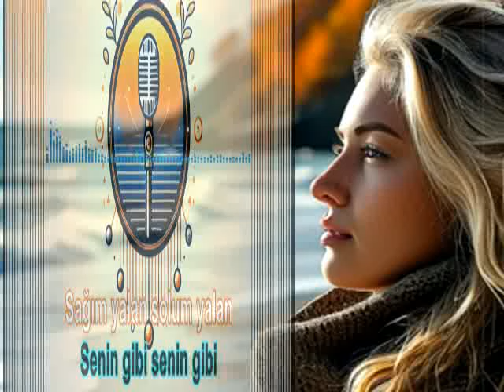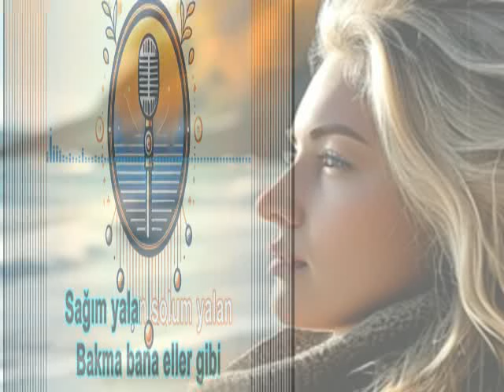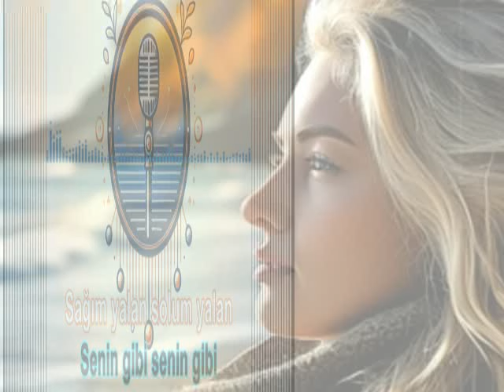Mehmet Dura-"SAĞIM YALAN SOLUM YALAN"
"SAĞIM YALAN SOLUM YALAN"